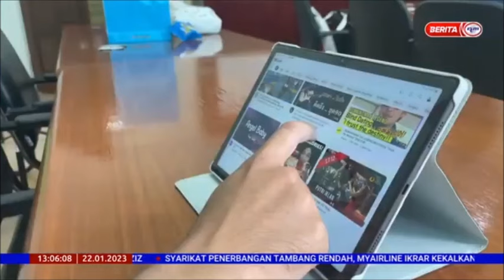22 JANUARI 2023 –BTH-MAKSIMUM HASIL EKONOMI GLOBAL-PENAMBAIKAN AKSES INTERNET MAMPU CETUS LONJAKAN